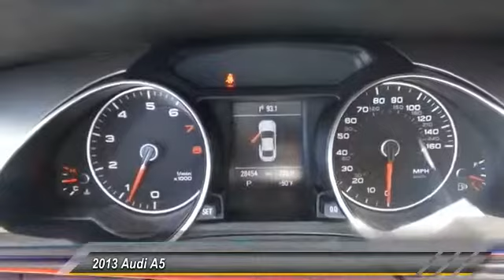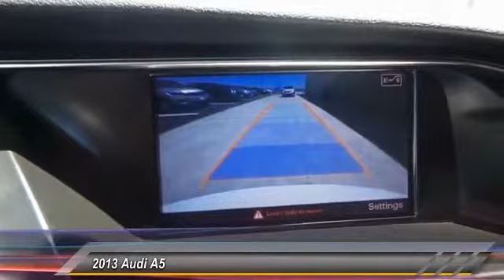2013 Audi A5 Amarillo Texas 50521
2013 Audi A5 2dr Cpe Auto quattro 2.0T Premium Plus

Street Volkswagen
8707 Pilgrim Drive

NOTITLE